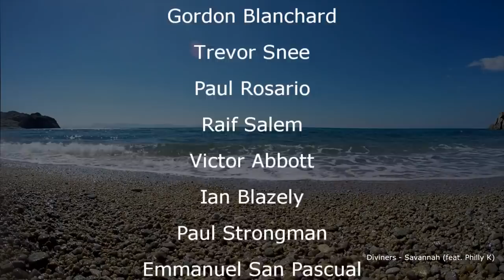Fish BBQ Using 2 Hollow Blocks 3 Poles How Did It Turn Out Philippines 1 of 3